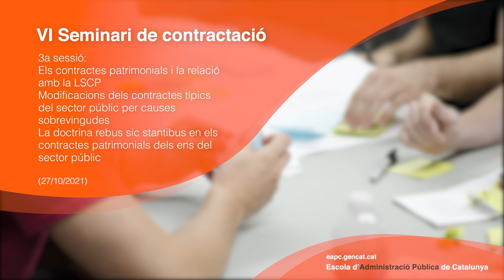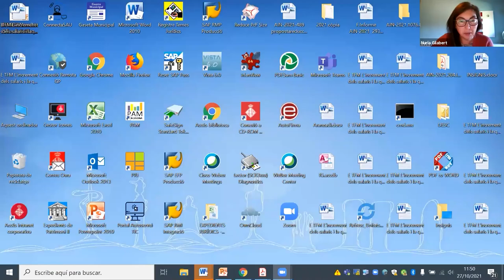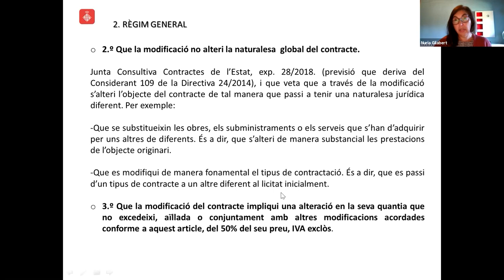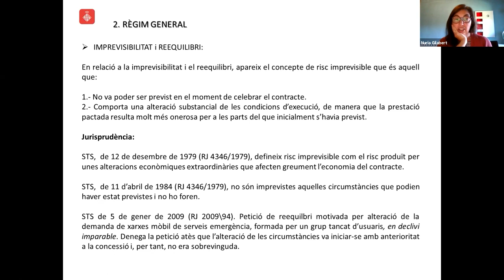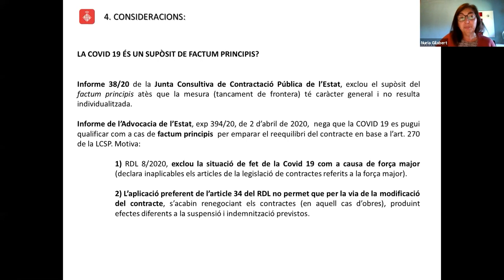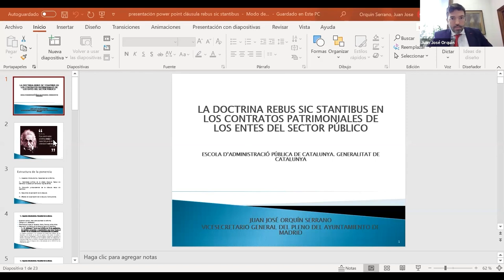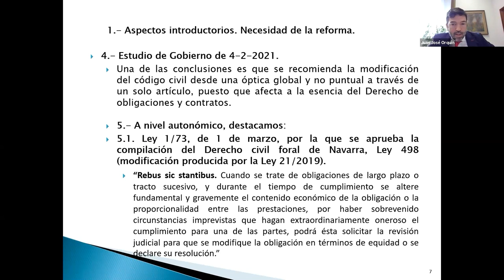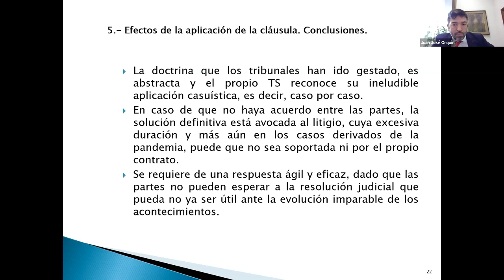VI Seminari de contractació. Sessió 3 (27/10/2021)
La finalitat d'aquest seminari és oferir un espai d'aprofundiment i d'actualització en l'àmbit de la contractació pública. S'incidirà especialment en les darreres novetats normatives i jurisprudencials, analitzant també bones pràctiques.

Objectius
1. Aprofundir en els coneixements propis dels professionals de l'àmbit de la contractació pública.
2. Conèixer bones pràctiques en l'àmbit de la contractació pública.
3. Debatre amb altres professionals d'aquest àmbit sobre els continguts i novetats exposades.

SESSIÓ 3
Els contractes patrimonials i la relació amb la LSCP
Julio González García
Catedràtic de dret administratiu a la Universidad Complutense de Madrid

Modificacions dels contractes típics del sector públic per causes sobrevingudes
Nuria Gilabert Busquets
Lletrada de la Direcció de Règim Jurídic de la Direcció de SSJJ de l'Ajuntament de Barcelona.

La doctrina rebus sic stantibus en els contractes patrimonials dels ens del sector públic
Juan José Orquín Serrano
Vicesecretari general del ple de l'Ajuntament de Madrid